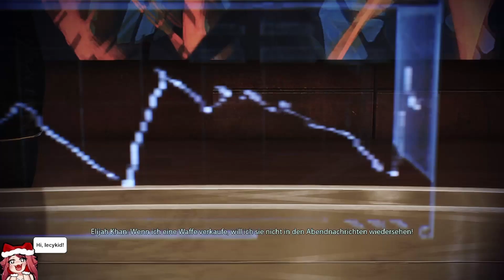Spaß im Casino 🚀 Mass Effect 3 [71]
Mit der Mass Effect: Legendary Edition kehrt Commander Shepard auf die Normandy zurück. In dieser kompletten Sammlung sind alle drei Spiele der Weltraum-Saga enthalten. Ihr erlebt also die ganze Geschichte als der menschliche Spezialagent Shepard und stellt euch der Invasion der mysteriösen Reaper.

Titel: Mass Effect Legendary Edition
Genre: Abenteuer, Action, Shooter
Entwickler: BioWare
Publisher: Electronic Arts
YouTube-Tags